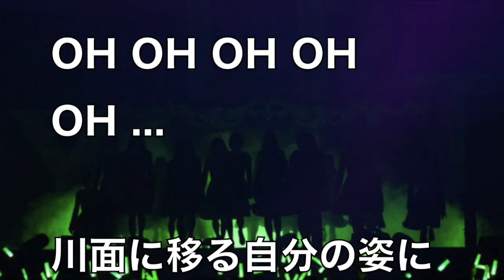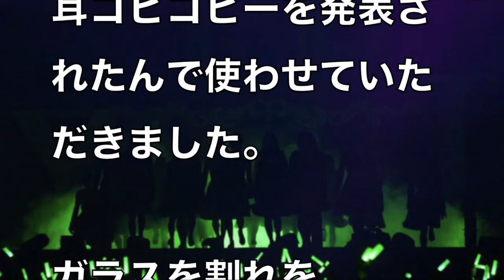【欅坂46】6th single 「ガラスを割れ」公開記念 歌詞フルバージョンも見つけたので説明欄に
上島嘉郎 日本に構造改革は本当に必要なのか？日本の歴史の奥行き！NHK大河 西郷どんの嘘っぱち！ 20180216 河添恵子
【NHK】小平奈緒の銀メダルをノーカットで！ スピードスケート女子1000m‹ピョンチャン›
平昌五輪で「小平奈緒」選手の滑走が韓国入院患者の勇気に！なのに韓国人選手と審判は反則ばかりする危険極まりない行為に怒りの声が集中ｗ 衝撃の真相！
★２０１８．２／１５放送 ＮＨＫニュースおはよう日本 【平昌五輪】６日目 ハイライト 小平奈緒選手 渡部暁斗選手 平野歩夢選手 「銀」 高木美帆選手「銅」 日本勢 メダルラッシュ★
【NHK】涙腺ジワジワ！14日にメダルを獲得した4選手の名言集‹ピョンチャン›
【NHK】お見事！【初】づくしの1000m 銀メダルと銅メダルを獲得！　スピードスケート女子‹ピョンチャン›
平昌五輪で女子スピードスケート「小平奈緒」選手が銀メダル！「悔し過ぎる！韓国会場の不利なアウトが無かったら…」衝撃の真相！